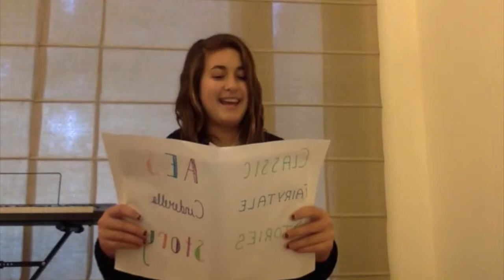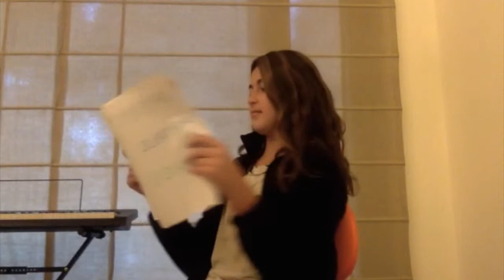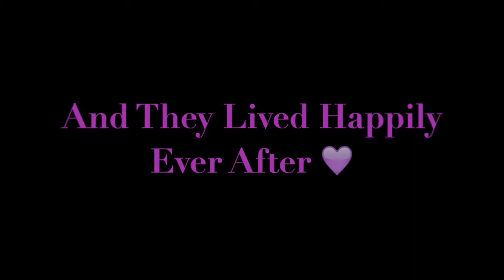Aes Cinderella Grace and Ella